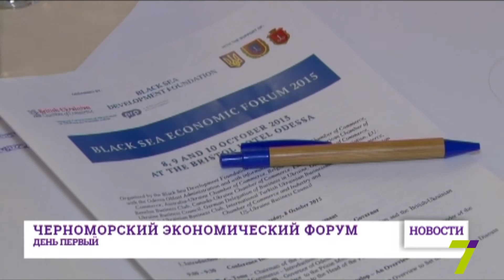В Одессе открылся Черноморский экономический форум. День первый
Дерегуляция в портах, привлечение инвестиций и другие реформы обсуждали сегодня на Черноморском экономическом форуме.Он будет проходить в Одессе в течение двух дней. Представители бизнеса из Черноморского региона, городские и областные чиновники поделились своим видением ситуации. По словам мэра Одессы Геннадия Труханова, в первую очередь, город готов рассматривать выделение площадок под проекты по переработке отходов, внедрению энергосберегающих технологий и развитие транспортной инфраструктуры.